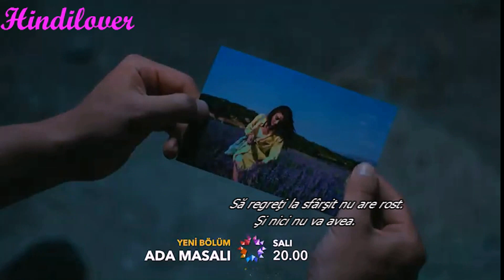Poveste de pe insulă , ep 7, fragm 21